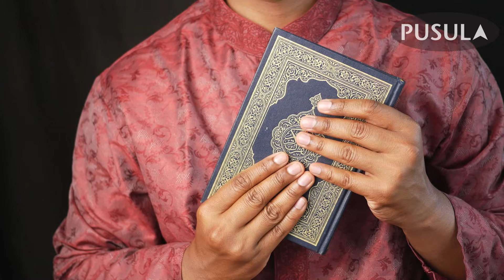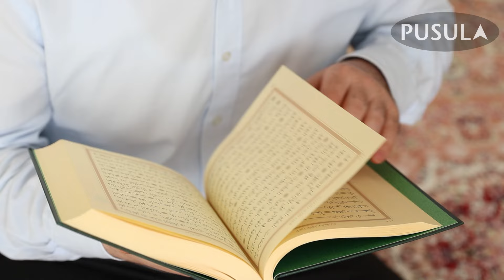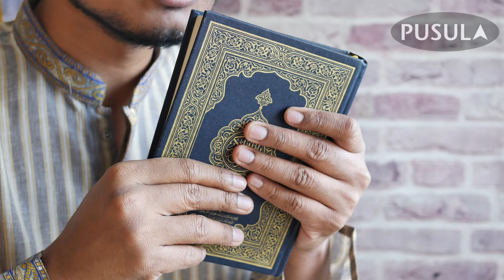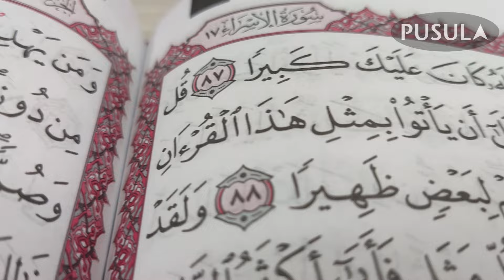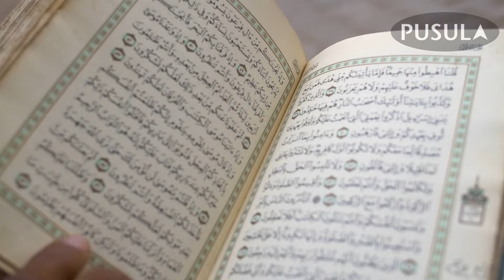Bu Kadının Mescid-i Haram'da Yaptıklarına İnanamayacaksınız. Bugün Kabe'de İnanılmaz Anlar Yaşandı!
Hoşgeldiniz!
Her gün sizlerle buluşturduğumuz videolarımızda; Kur’an-ı Kerim’in anlamlarını, Peygamber Efendimizin (s.a.v.) hayatından öğretileri, İslam’ın temel prensiplerini ve günümüz dünyasında nasıl daha iyi bir müslüman olabileceğinizi ele alıyoruz. Ayrıca, günlük ibadetler, dua ve zikir pratikleri ile ilgili rehberler ve çeşitli eğitim videoları da sizleri bekliyor.
Pusula Kanalımızda sunduğumuz içeriklerle, hem kişisel gelişiminize katkıda bulunmayı hem de toplumsal bilinci artırmayı hedefliyoruz. Her yaştan ve her seviyeden izleyiciye hitap eden videolarımızla, İslam’ın ışığını hayatınıza taşımayı arzuluyoruz.